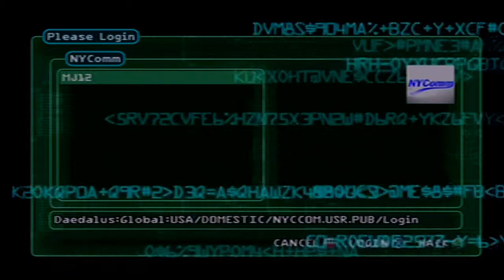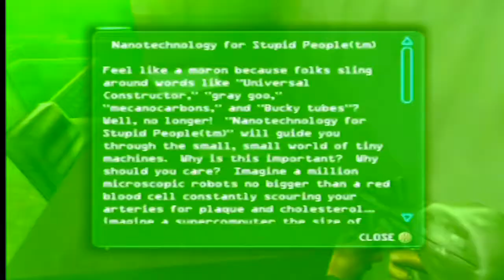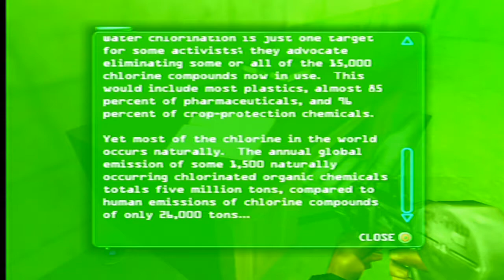Deus Ex: The Conspiracy - Part# 5 "Generator Cooling System"